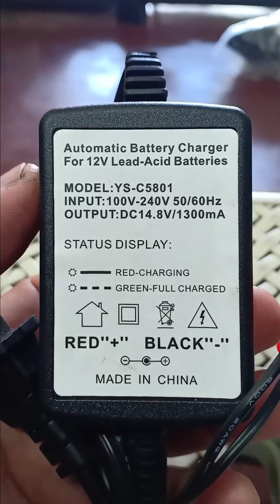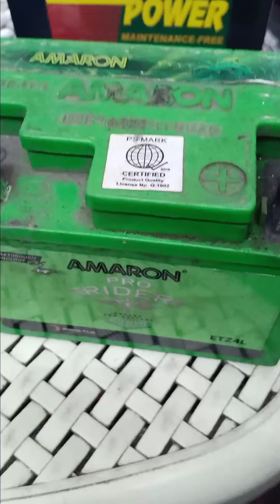Mura, maliit at madaling gamitin na battery charger ng motor at sasakyan.